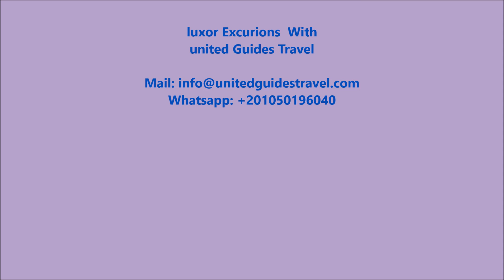Luxor Tours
Luxor is a city in Upper (southern) Egypt and the capital of Luxor Governorate. Luxor is considered the greatest outdoor museum city in the world. It contains nearly one-third of the world’s antiquities. Discover things to do in Luxor, and there is hardly a place in Luxor that doesn’t have a relic that reflects the greatness of the ancient Egyptians and their civilization that dates back to 7000 years ago. Luxor is part of ancient Thebes that renowned the Greek Homer, who described it as the city of 100 gates, and the Arabs called it Luxor City of Palaces.